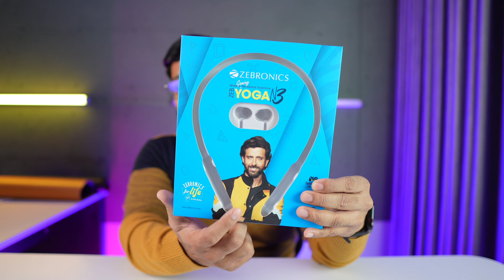This is Best Budget Gaming Neckband⚡Zebronics Yoga N3 Review 🔥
Hello doston aaj is video me main Zebronics Yoga N3 Neckband ki Unboxing and Review krne wala hu.
Ye aaplogon ko Amazon pe ₹999 me mil jayega aur isme Gaming mode, ENC, aur 45Hours ka playtime Milne wala hai.

Best smartwatch deal..
Best watches under 3k
01- Noise pulse buzz
02-Realme watch SZ100
03-fireboltt Ninja Calling
04-Noise colorfit ultra
05-Fireboltt Talk 2

Best watches under 5k
01- Noise Colorfit ultra 2
02-Amazfit GTS 2 mini new version
03-Boat Watch Primia
04- Fireboltt Thunder
05-Realme watch 2 pro

Best watches under 10k
01- Amazfit GTS 2 (New Version)
02-Amazfit GTR 2e
03-Realme watch S pro
04- Fireboltt Invincible
05-Mi watch Revolve Active